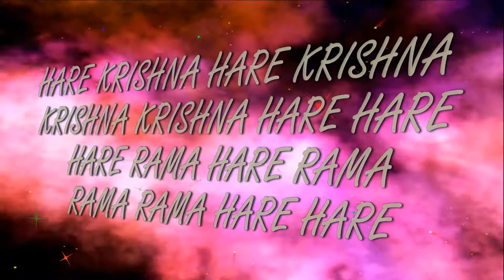18.03.2018 Temple New Purushottama kshetra ISKCON Dnipro Ukraine